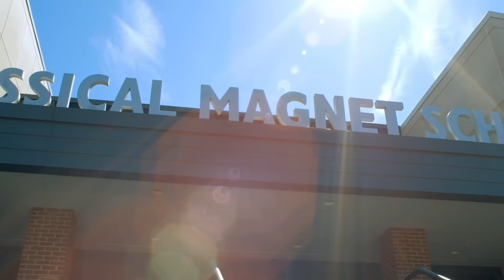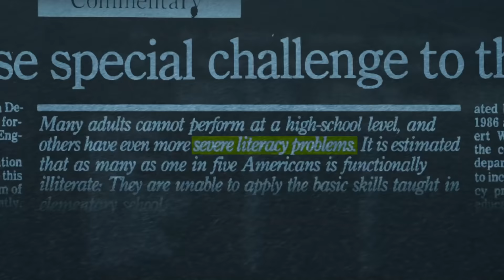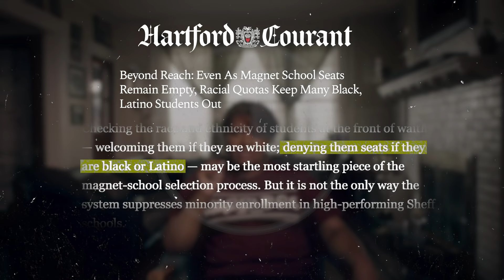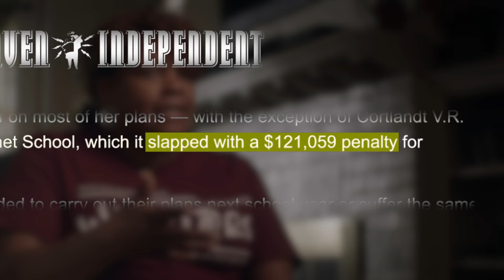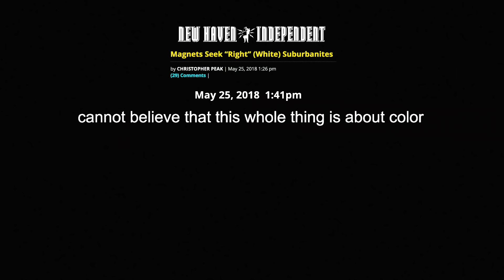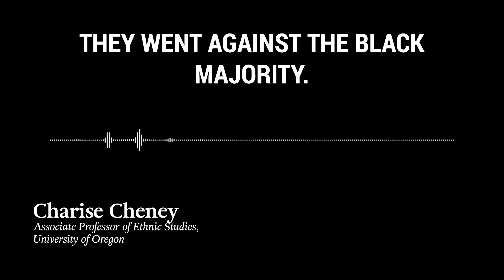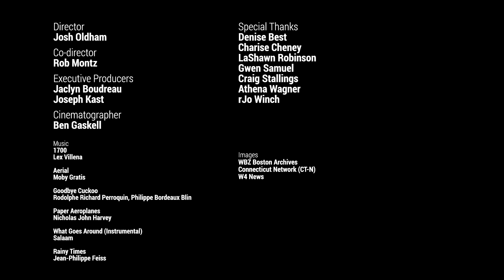Black Students Unfairly Rejected from Magnet School Because of Racial Quotas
In Hartford, minority children are being denied seats in their neighborhoods’ world-class magnet schools. Why? Because the government is forcing the schools to reserve seats for suburban white children who don’t even want them. The NAACP Legal Defense Fund says “there are no empty seats” and “there is no quota.” Hartford parents are being told they aren’t seeing what they know they’re seeing.

Our latest film, Quota, does not feature a single PLF attorney on screen. Instead, we did something for the Hartford community that might be a little foreign to fancy experts, activists, government bureaucrats, and, yes, sometimes even us lawyers—we listened. This is their fight, in their words.

Learn more about LaShawn Robinson and her fight for her children’s education

About Pacific Legal Foundation:

Pacific Legal Foundation is a nonprofit legal organization that defends Americans’ liberties when threatened by government overreach and abuse. We sue the government when it violates Americans’ constitutional rights—and win!